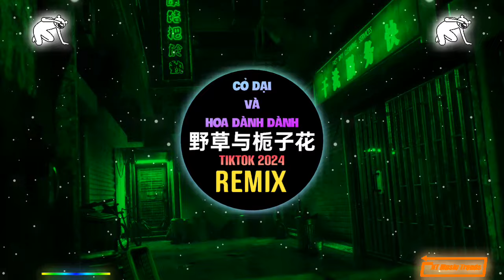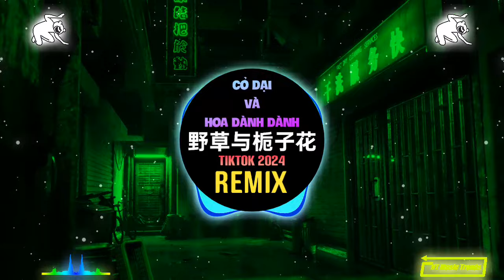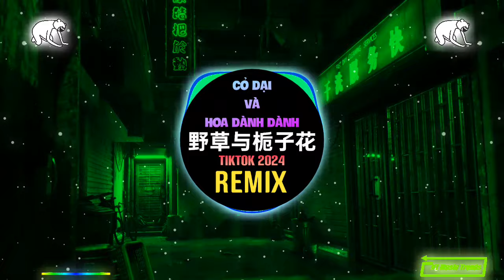林三七 - 野草与栀子花 (DJEva版) Cỏ Dại Và Hoa Dành Dành (Remix Tiktok) - Lâm Tam Thất || Hot Tiktok Douyin